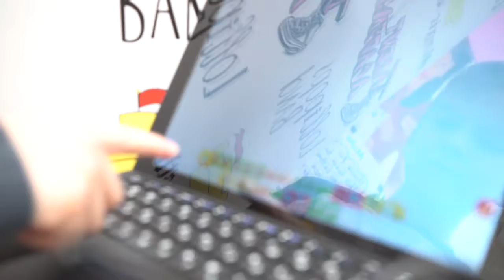Robolab congratulates with 8th of March/ MAGIC CASTLE Talent Academy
MAGIC CASTLE Talent Academy (Moscow)
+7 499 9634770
ENGLISH TALENT ACADEMY Magic Castle
Английская Академия Талантов MAGIC CASTLE (Москва)

Ваш ребенок талантлив!

Мы это знаем. Именно поэтому на базе Международной Школы ВОЛШЕБНЫЙ ЗАМОК создана Академия Талантов.

Это более 30 творческих, музыкальных, спортивных, языковых и интеллектуальных кружков под одной крышей. В комфортной и уютной атмосфере ребята поют, играют на музыкальных инструментах, ставят шах и мат, решают логические задачи, занимаются творчеством, танцуют, готовят, ставят спектакли и многое другое.

Наши профессиональные педагоги помогут раскрыть таланты вашего ребенка. В возрасте 3-х лет дети пробует себя в самых различных областях, в 5 лет участвуют в первых конкурсах, в 7 лет сдают первые экзамены.  Нет ничего невозможного для ваших детей!

Наш многолетний опыт помогает нам выбирать лучших педагогов для ваших детей.

ВОЛШЕБНЫЙ ЗАМОК в Москве.
MAGIC CASTLE Talent Academy in Moscow, Russia invite you to join our club and enjoy our classes for kids in karate, art, figure skating, English, Spanish, German, Arabic, French, Russian and Italian for kids. Music Academy welcomes children ready to learn the piano, singing, choreography and theatre.